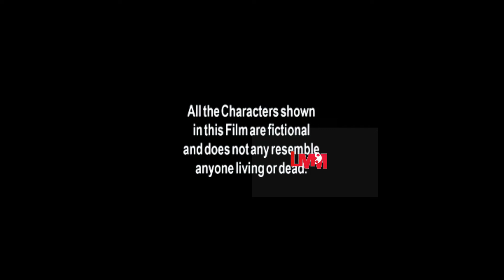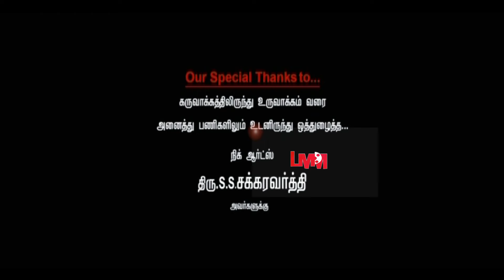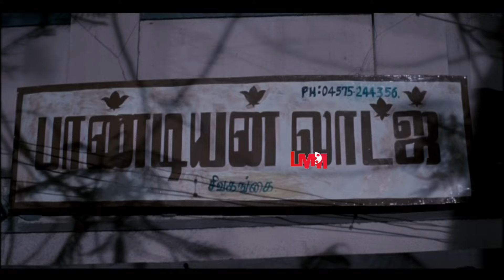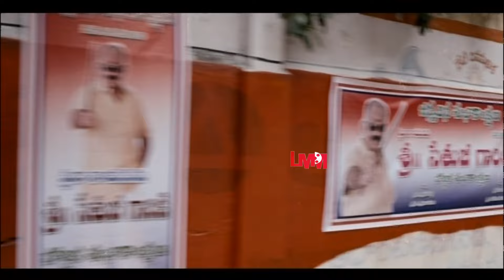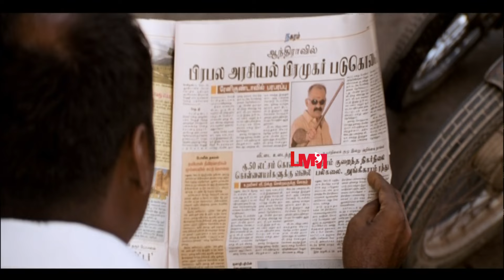Renigunta | Latest Super Hit Tamil Movie | Johnny | Sanusha | LMM Tv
Do Watch and Enjoy Renigunta Latest Super Hit Movie On @LMMTV 📺

Renigunta is a 2009 Tamil action film written and directed by R. Panneerselvam. The film stars Johnny and Sanusha in the lead roles, while Nishanth, Theepetti Ganesan, Thamizh, and Sandeep play supporting roles. The music was composed by Ganesh Raghavendra with cinematography by Shakthi and editing by Anthony. The film released on 4 December 2009 and was a sleeper hit success.

MOVIE : Renigunta
CAST : Johnny | Sanusha
DIRECTED BY : R. Panneerselvam

PLOT :

The movie begins in Madurai where a young boy, Sakthi (Johnny), leads a happy life with his parents. A shocking incident changes his life: his parents are murdered by an anti-social. As Sakthi seeks revenge, he is arrested and sent to prison, where he is severely beaten by the guards. While in jail, he is befriended by four young criminals: Pandurangan aka Pandu (Nishanth), Prem Kumar aka Dabba (Theepetti Ganesan), Mari (Thamizh) and Michael (Sandeep). When these hardcore criminals break loose from the prison, Sakthi follows them, and they help him take revenge on his parents' killers. They take a train to Mumbai, where they plan to become big gangsters. But fate has other plans: they land at Renigunta, where they come across Bunker (Bunker), who acts as a mediator between contract killers and clients.

Through Bunker, the boys get the acquaintance of Sardar, an influential don who takes them seriously after a successful murder in the town. Meanwhile, Sakthi comes across a mute girl (Sanusha) in the neighbourhood. After a few encounters, romance blossoms between them. But the girl's uncle plans to push her into flesh trade. Taking pity on Sakthi and the girl, his friends decide to help them elope, but only after they complete a final murder for Sardar.

But all plans go haywire when they execute their murder plans. Pandu is killed at the scene, and later Sakthi and Mari blame Sardar and Bunker for abandoning their friend. A fight breaks, and Mari is killed before Sakthi kills both Sardar and Bunker. Sakthi reunites with Dabba and Michael, but they are now chased by the police. He sends a message to his girlfriend, telling her to meet him at a train station so they can elope together. But while she is waiting for him there, the police finally finds the three boys. Michael and Dabba are killed, while Sakthi escapes by running and hiding in a train. As the train starts moving, Sakthi believes that no one can get hold of him, and he leans out of the train door dreaming of his girlfriend. But as the train reaches a station, he is shot dead by Police Inspector Radha Krishnan. The film ends with the mute girl waiting for Sakthi at a railway station down the line.